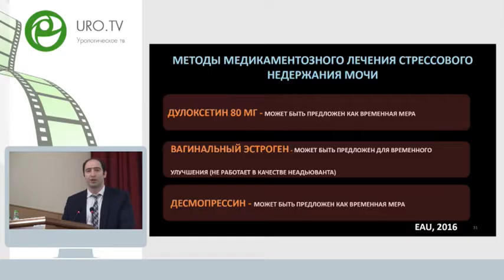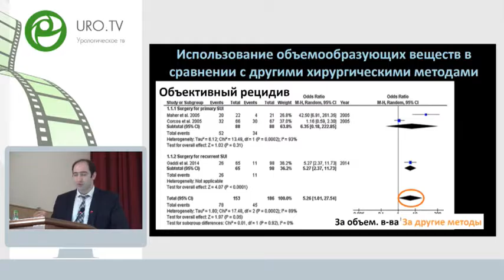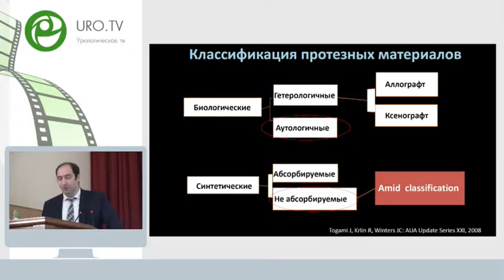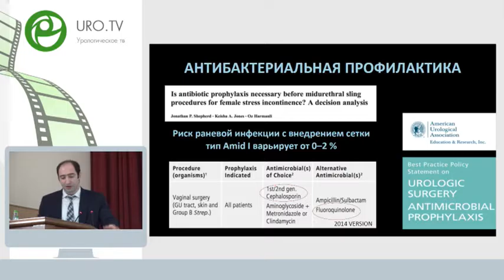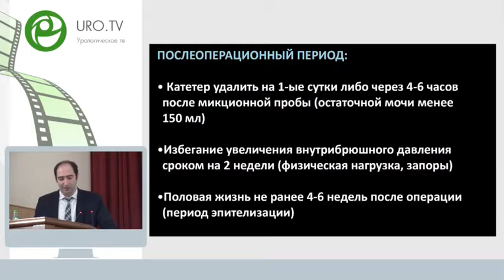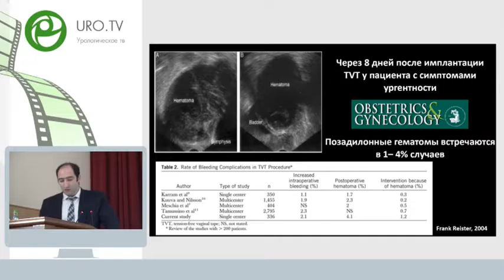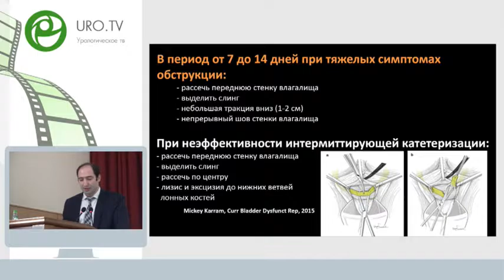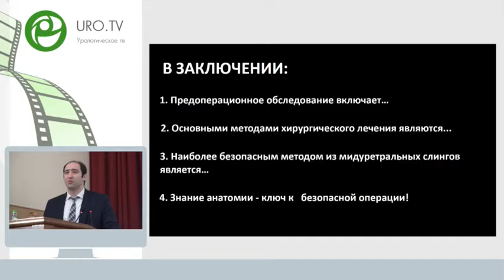Гаджиев Н К - Недержание мочи у женщин: status praesens